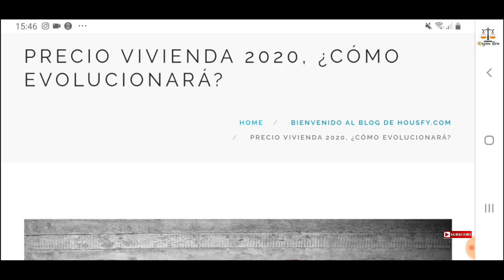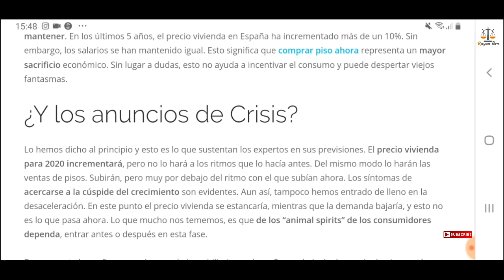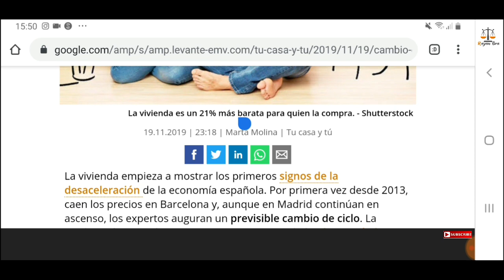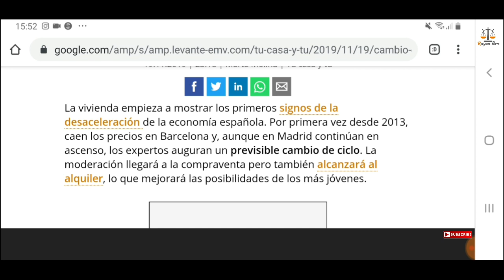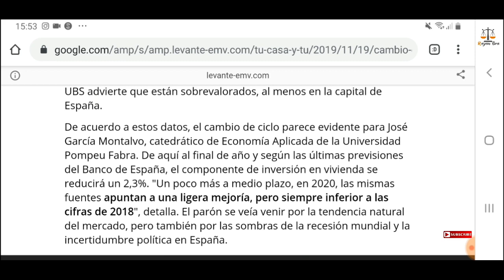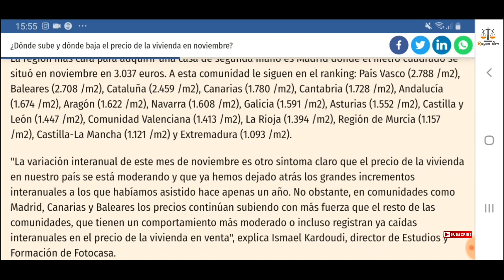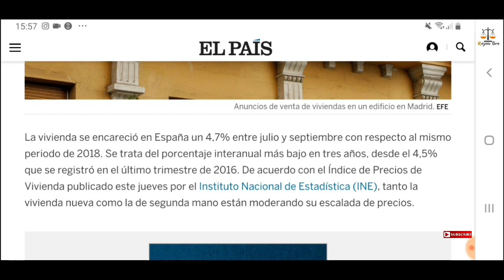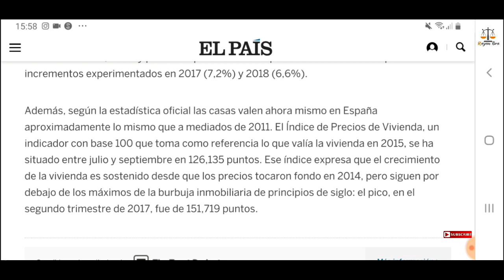مؤشرات إيجابية لشراء العقار في سنة 2020 استنادا للمعهد الوطني للإحصاء بإسبانيا 😊